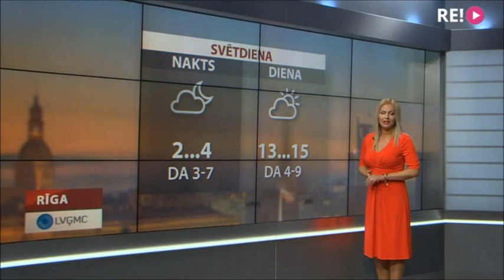Ilze Skudra 2019.04.06